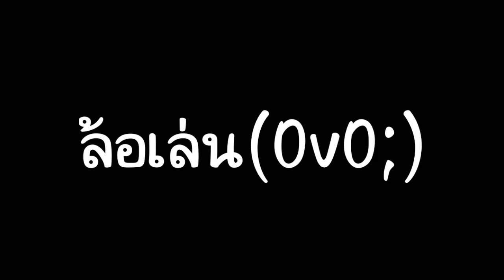จัดกิจจจจจจจ!!!!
ใครสแกนไม่ได้ก็ชื่อนี้นะ

Line:cartoon kitori